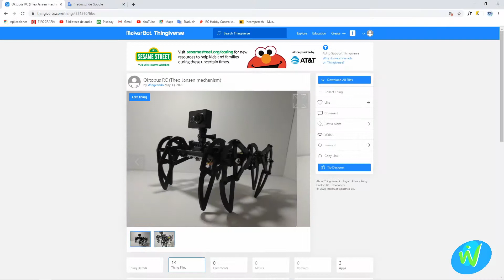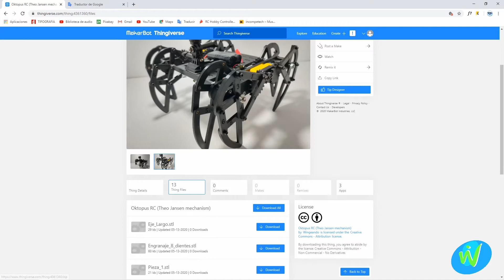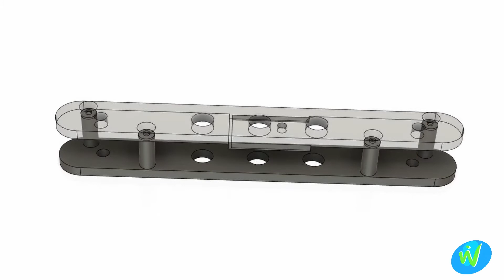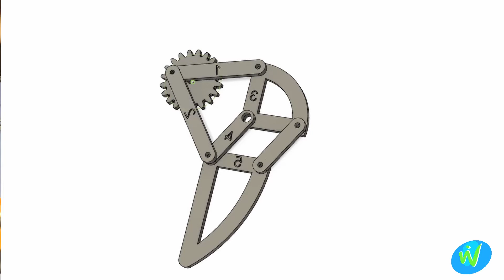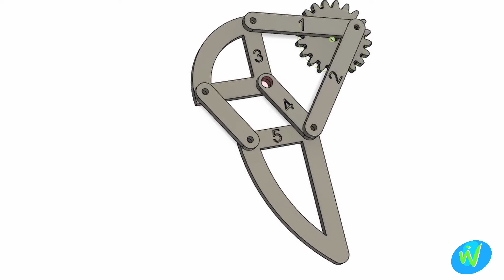OKTOPUS ARDUINO RC PART 1 (THEO JANSEN MECHANISM)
#1 PARTE CONSTRUCCIÓN

OTRA VEZ NOS LA SACAMOS CON ESTE FANTÁSTICO MODELO!!!
UN HOMENAJE A UN GENIO.

EN ESTE VÍDEO PODRÁS VER TODO SOBRE LA CONSTRUCCIÓN DE ESTE CHULÍSIMO VEHÍCULO RC
QUE NO LLEVA RUEDAS Y ANDA, NUNCA MEJOR DICHO!!

DEJADME EN LOS COMENTARIOS QUE IDEAS TENÉIS Y A VER SI LAS PODEMOS LLEVAR A CABO.
SI TENÉIS DUDAS YA SABÉIS DONDE ESTOY.

LINKS COMPRA:
MODULO L298n

Tuercas embutidas

Arduino NANO

CONECTORES JUMPERS

DONDE ESTÁN ESOS COMENTARIOS???

ESPERO QUE OS MOLE EL VÍDEO Y NOS VEMOS VOLAAAAANDO!